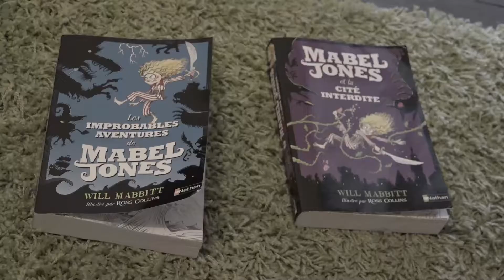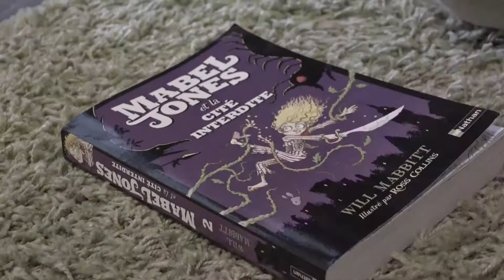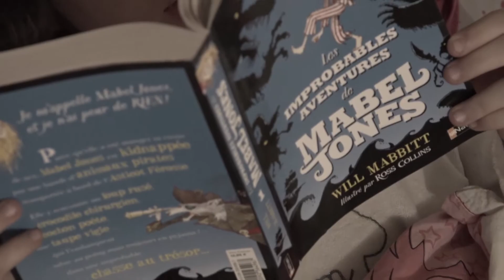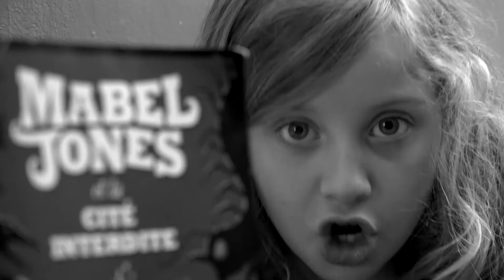Les Lectures Du Corbac: MABEL JONES.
Les dangers de la crotte de nez